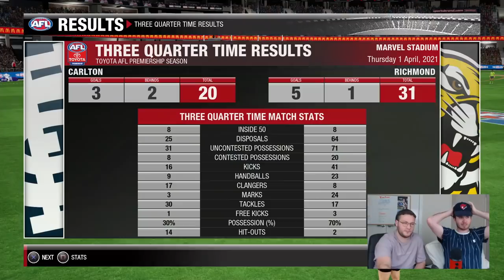BOYS ARE BACK | Episode 14 AFL Evolution 2 Career Mode